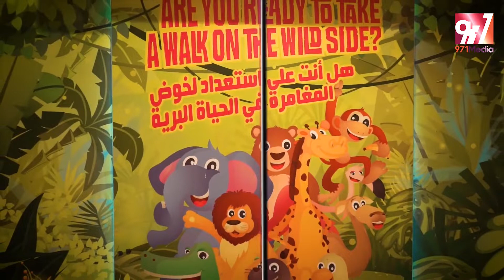Emirates Park Zoo Abu Dhabi al Bahia | Videography BY 971MEDIA | حديقة الإمارات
🚀 OUR SERVICES
💎 Media Services:  Film Making & Videography | Aerial ( Drone ) Filming & Imagery | Events & Exhibitions Coverage | Photography | Motion-graphic | Info-graphic | Masterclasses & Workshops | Media Buying & Planning.
💎 Marketing Services:  DOOH - Digital Outdoor Advertising | Branding & Identity | Influencers Marketing | Event Planning & Management | Creative Designs | Creative Content & PR | Models & Promoters .
💎 Digital Services:  Web & App Development | Social Media Marketing | SEO & Google Ads | Business & Map Listing | SMS & Email Marketing
💎 Business Services:  Formulating Business Strategies | Business Setup & Consultancy | Sales Strategy and Training | Cost Reduction Strategies | Productivity Enhancement | Software Selection and Integration
💎 Prints Media: Printing Services | Advertising Material | Corporate & Promotional Gift Items